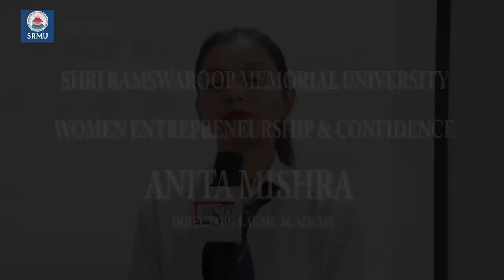A talk with Director Lakme Academy Anita Mishra on Women Enterprenurship and Confidence.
Shri Ramswaroop Memorial University in collaboration with 1090 Power Angels and Power heros with Razzmatazz oraginsed a lecture with Director Lakme Academy Aditi Mishra on Women Entrepreneurship and Confidence.